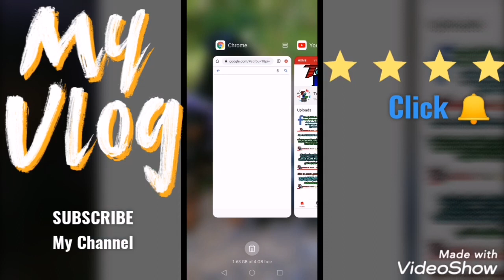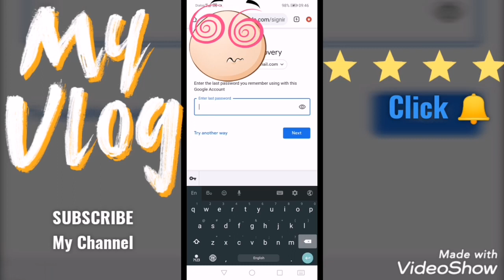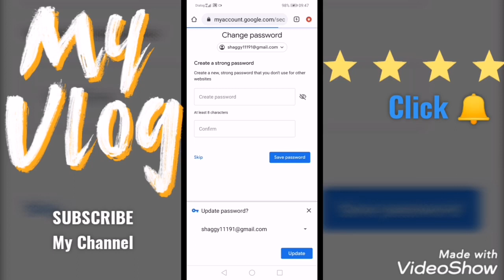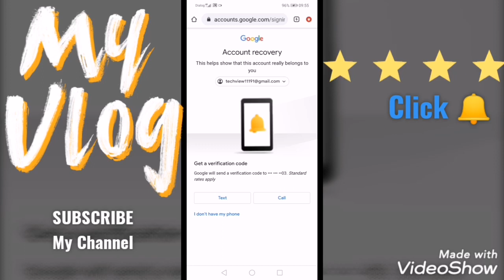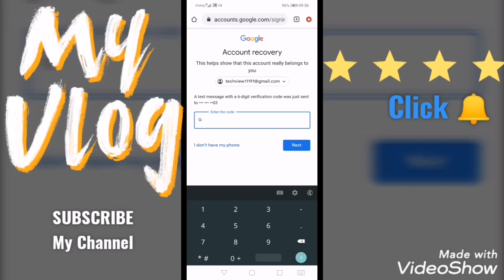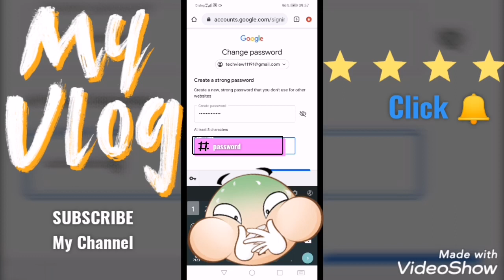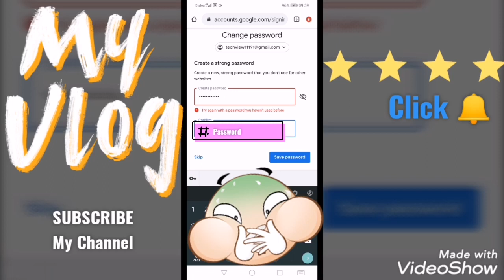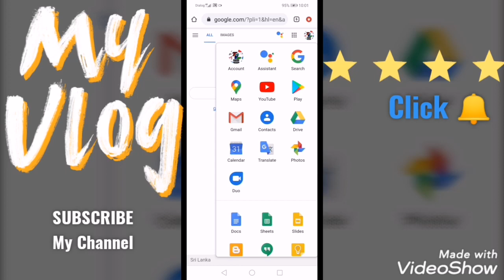How to Find And rest email password - නැති උන ඊමෙල් පාස්වර්ඩ් එක හොයා ගන්න විදිහ